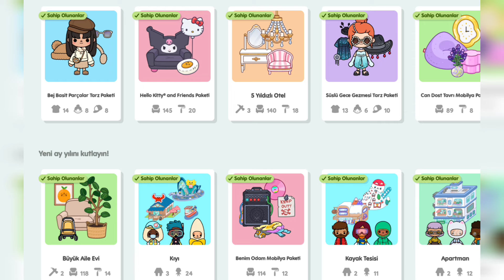Yeni “Neat Caddesi”!!!! - TOCA LIFE WORLD TÜRKÇE - TOCA LİFE QUEEN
Selam!

İnstagram: @tocalifequeen & @tocaalifeking
Tikok: @tocalifequeen & @tocaalifeking

TOCA LIFE,
TOCA BOCA,
TOCA LİFE WORLD BARBİE,
TOCA BOCA TÜRKÇE,
TOCA LİFE WORLD DAİLY ROUTINES,
TOCA LİFE WORLD TİKTOK,
TOCA BOCA TİKTOK,
TOCA LİFE TİKTOK,
TOCA LİFE AESTETİC TİKTOKS,
TOCA LİFE WORLD TİKTOK VİDEOS,
TOCA LIFE WORLD MORNİNG ROUTİNES,
TOCA LIFE WORLD NİGHT ROUTİNES,
TOCA LIFE  MAKEOVER,
TOCA LIFE WORLD FANCY RESTORAUNT TOUR,
TOCA LIFE WORLD FANCY RESTORAUNT SECRETS,
TOCA LIFE WORLD TOWN SECRET,
TOCA LİFE WORLD SNUGGLE CUBS MAKEOVER,
TOCA LİFE WORLD SNUGGLE CUBS,
TOCA LIFEWORLD WILDLIFE SECRET,
TOCA LIFE WORLD CHACARTER CREATOR,
TOCA LIFE WORLD JUNKSHOP SECRET,
TOCA LIFE WORLD HUS SECRET,
TOCA LIFE WORLD OFFİCE SECRETS,
TOCA LIFE WORLD APARTMENT MAKEOVER,
TOCA LIFE WORLD FESTİVE FURNİTURE PACK,
TOCA LIFE WORLD NEAT STREET APARTMENT MAKEOVER,
TOCA BOCA NEAT STREET APARTMENT,
TOCA BOCA MODERN MANSİON MAKEOVER,
TOCA LİFE WORLD NEAT STREET APARTMENT MAKEOVER,
TOCA LİFE WORLD NEAT STREET APARTMENT TRAİLER,
TOCA LIFE WORLD WHERE GET TO MY İTEMS,
TOCA LIFE WORLD ROBO CAFE SECRET,
TOCA LIFE WORLD APARTMENT SECRET,
TOCA LIFE WORLD NEW UPDATE,
TOCA LIFE WORLD NEAT HOUSE MAKEOVER,
TOCA LIFE WORLD NEON RAINBOW APARTMENT MAKEOVER,
TOCA LIFE WORLD NEAT STREET,
TOCA LİFE WORLD STORİES,
TOCA BOCA STORİES,
TOCA BOCA BEST STORİES,
TOCA LIFE WORLD HAUSE MAKEOVER,
TOCA LIFE WORLD HAUNTED HOUSE SECRET,
TOCA LIFE WORLD COZY MAKEOVER,
TOCA LIFE WORLD AESTETİC ROOM MAKEOVER,
TOCA LİFE WORLD CUTE MAKEOVER